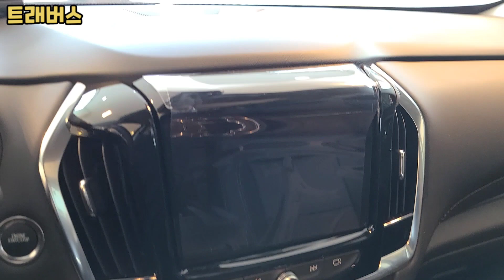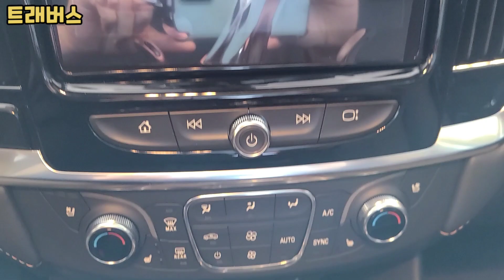트래버스 전시차 할인 가격 110만원 외관 및 실내 3열,트렁크 공간